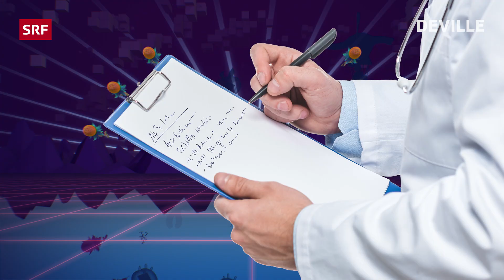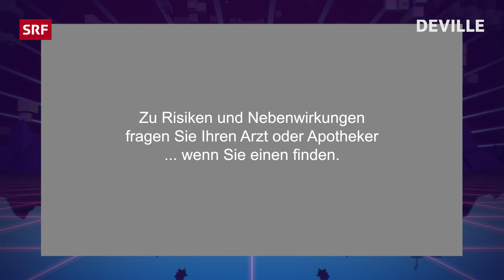Ist ein Arzt hier? | Push | Satire | Deville | SRF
Ärztemangellage.